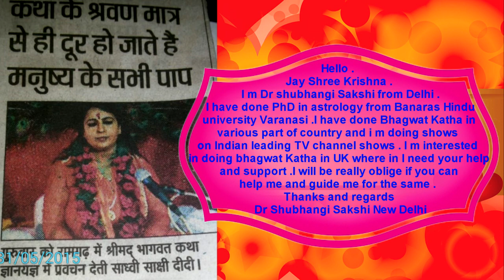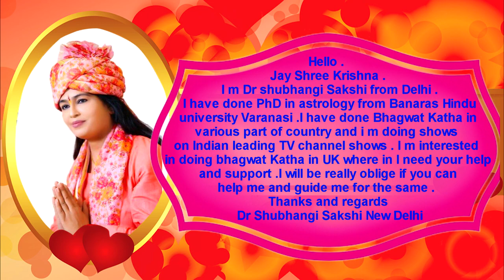Dr subhangi Sakshi